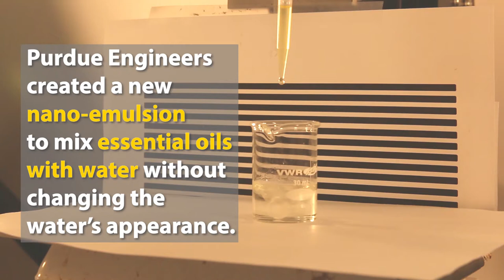New Nano-emulsion to Mix Oil and Water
Purdue Agricultural and Biological Engineers have developed a new nano-emulsion method to mix oil and water without changing the appearance of the water. This technology can produce better cosmetics, drugs, food and beverages.